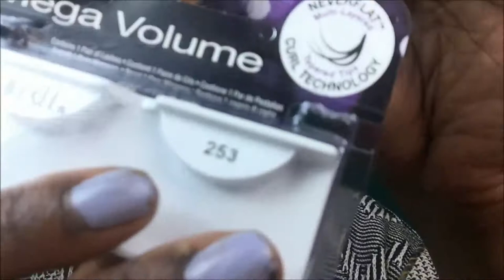MINTY CHRISTMAS LOOK | CUT CREASE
Thank you guys so much for watching this video. Be sure to leave any comments down below on something that you may have missed or videos you want to see next!

Palettes-
Bh Cosmetics: "Take me back to brazil"

Foundation: Black Radiance "Cashmere "
Concealer: Chestnut
Primer :Maybelline "baby skin" & Wet n' Wild "face primer"
Setting Powders:  L.A. Colors contour palette "Medium-Deep"
Black Radiance Pressed Powder "Mahogany "( Contour )
Setting Spray: Urban decay " All nighter"
Highlighter: Profusion highlight palette
blushes: Milani "Berry Amore" & Loreal "Brillant Berry"
Glitter Palette: Hard Candy

Lip details : urban decay vice lipstick palette , Brown liner & ruby kisses lippie "Dafina"
Liners : physician formula "sexy booster" & ruby kisses (gold liner)

Lashes: Ardelle "Mega Volume" (253)

SC: Syhilove